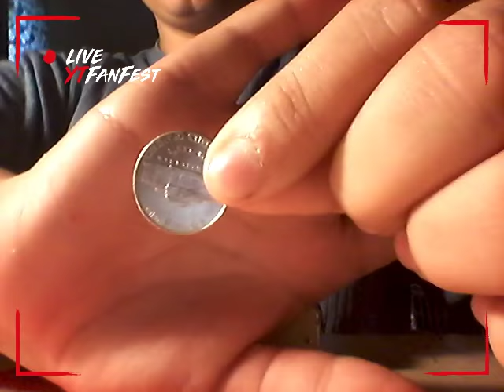How to work my Nikon FM12